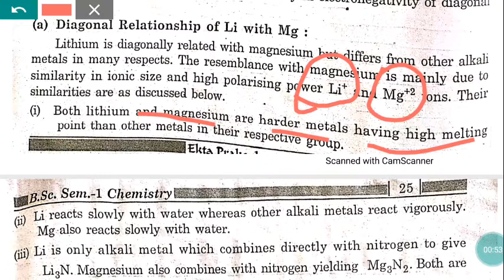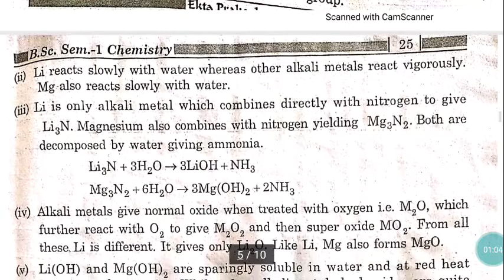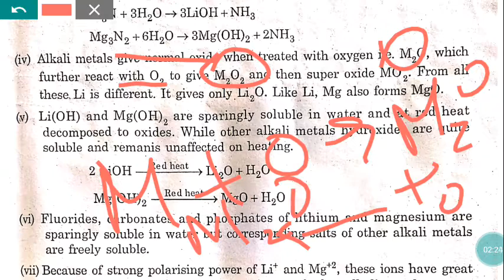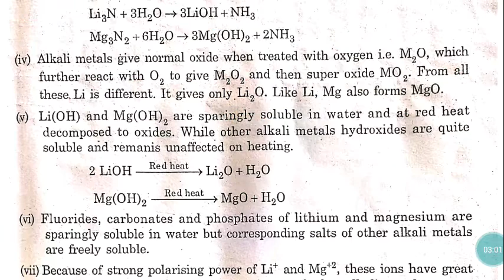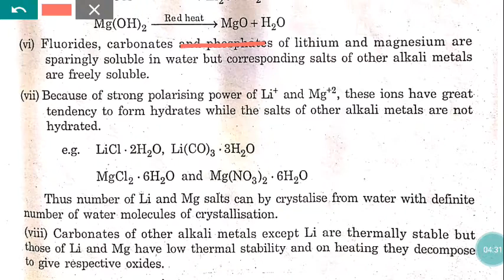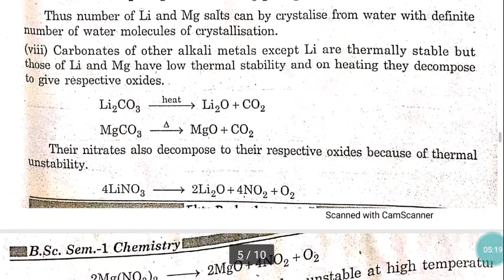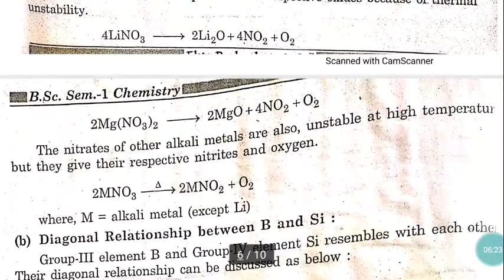Chemistry of S and P block element Lecture 4 by MMV